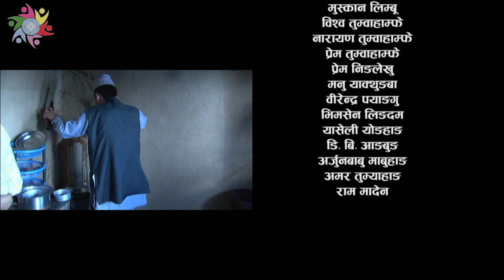मङ्गेन्ना डकुमेन्ट्री Yakthung Knowledge Festival (Mangenna Documantary directed by Bishanu Singak)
मङ्गेन्ना डकुमेन्ट्री
याक्थुङ युवा मञ्च, केन्द्रीय कार्यसमितिको आयोजनामा मिति २०७६ जेठ २४ र २५ गते नाचघर, काठमाडौँमा सम्पन्न ‘याक्थुङ ज्ञान महोत्सव’को एक सेसन । मङ्गेन्ना डकुमेन्ट्री, निर्देशक, कथा विष्णु सिङ्गक ।